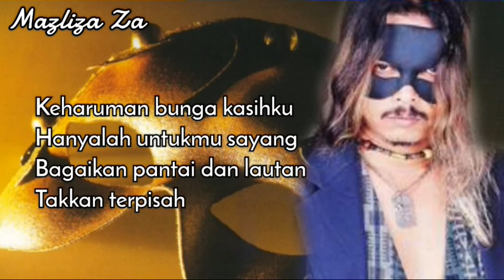Untuk Mu Sayang Amuk